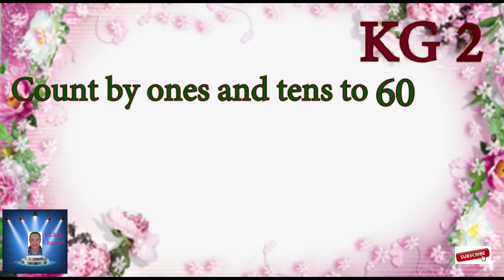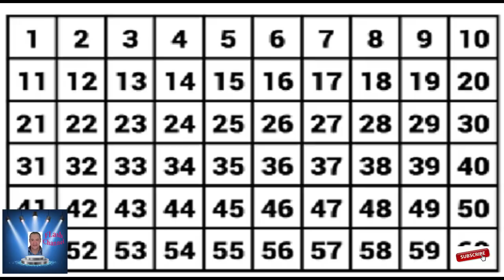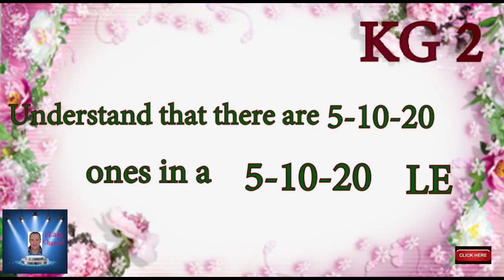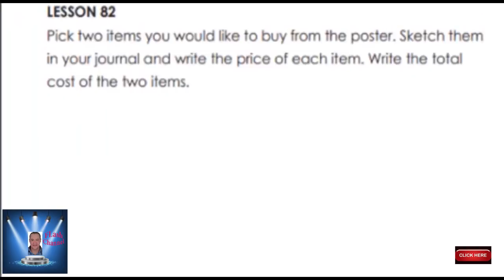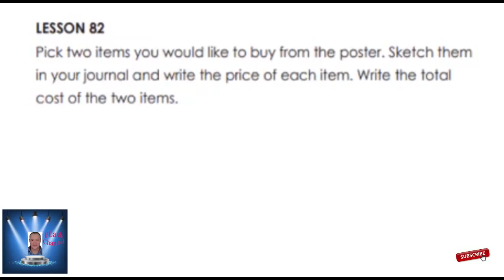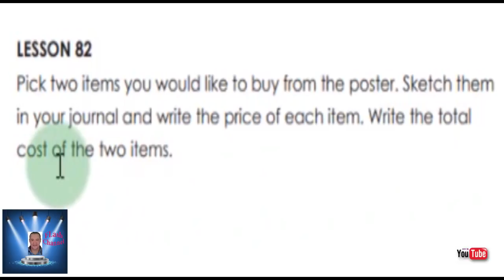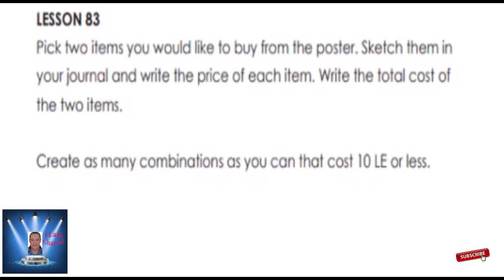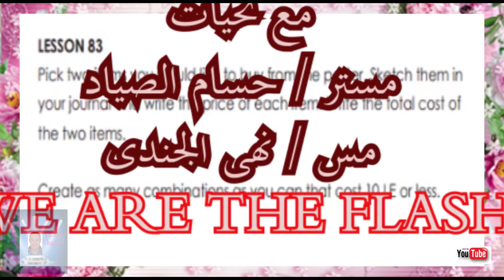KG 2 MATH PART 5 KG 2 الترم الثانى LESSON 83 الترم الثانى KG 2